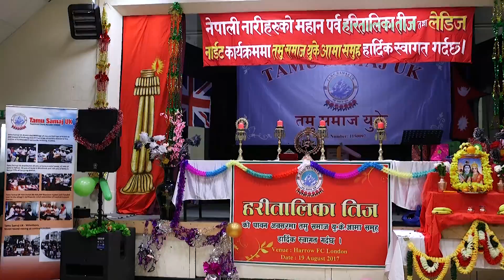Ama Samuha Tamu Samaj UK- हरितालिका तिज कार्यक्रम २०१७ (Full Video)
आमा समूह तमु समाज युकेको हरितालिका तीज यहिँ १९ अगस्त २०१७ मा भव्यताका साथ सम्पन्न भएको थियो ! उक्त कार्यक्रममा बेलायतका नेपाली महामहिम राजदुत डा. दुर्गा बहादुर सुबेदीका धर्मपत्नी श्रीमती पुनम राज्यलक्ष्मी सुबेदीबाट दिप प्रज्वलन गरी कार्यक्रम शुरुवात गरिएको थियो !
ll निर्माता / क्यामेरा- बिसन गूरुङ्